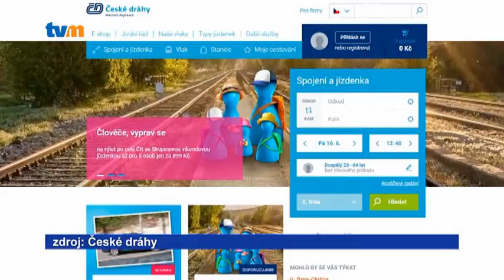České dráhy nabízí Jízdenky na léto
Jízdenky na léto nyní nabízí cestujícím České dráhy. Využít je mohou přes období celých prázdnin. Do vlaků lze kdekoliv nastoupit a ujet libovolný počet kilometrů. Jízdenky se vyplatí pro poznávací cesty nebo delší cesty do prázdninových letovisek. Cestující mohou využít také skupinovou slevu, včasnou nebo vázanou jízdenku. Kompletní přehled jízdenek, které cestujícím ušetří peníze, je zveřejněn na webu Českých drah.